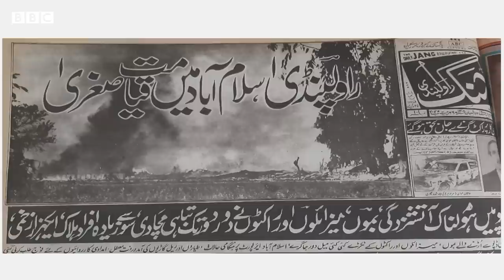Ojhri Camp tragedy: How do people recall the day when missiles started falling? - BBC URDU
سانحہ اوجڑی کیمپ کو 33 برس بیت گئے ہیں۔لیکن 10اپریل کی صبح جڑواں شہروں پر جو بموں اور میزائلوں کی بارش ہوئی، وہ منظر آج بھی یاد کرنے والوں کے لئے اذیت سے کم نہیں۔ راولپنڈی میں اسلحہ ڈپو کی تباہی سے جو قیامت  برپا ہوئی وہ اتنے سال بعد بھی بھولنا مشکل ہے۔ خوف اور درد میں لپٹے سانحے کی کچھ یادیں جانتے ہیں نیر عباس کی اس رپورٹ میں۔